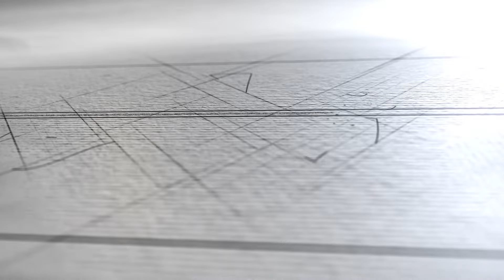What should a married couple do after a spouse has cheated - زن و شوهر بعد از خیانت همسر چه کنند؟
جان پایپر (زاده ۱۱ ژانویه ۱۹۴۶) الهی‌دان، شبان و رئیس دانشکده الهیات بیت‌لحم در مینیاپولیس، مینه‌سوتا است.  پایپر به مدت شش سال (۱۹۷۴–۱۹۸۰) در دانشگاه بیتل مطالعات کتاب مقدس را تدریس کرد، قبل از اینکه به مدت ۳۳ سال (۱۹۸۰–۲۰۱۳) به عنوان شبان در کلیسای بپتیست بیت‌لحم در مینیاپولیس خدمت کند